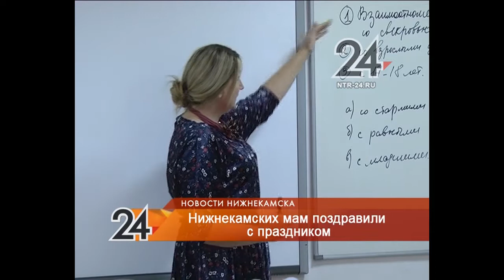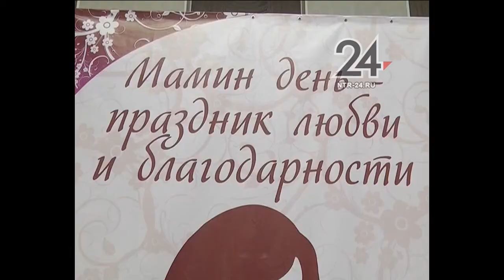В Нижнекамске для мам устроили большой праздник